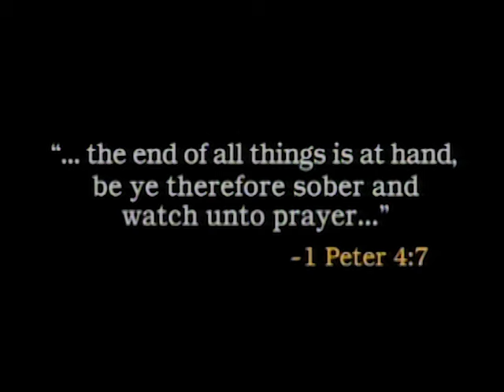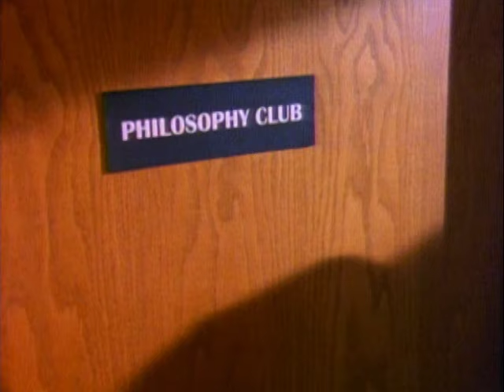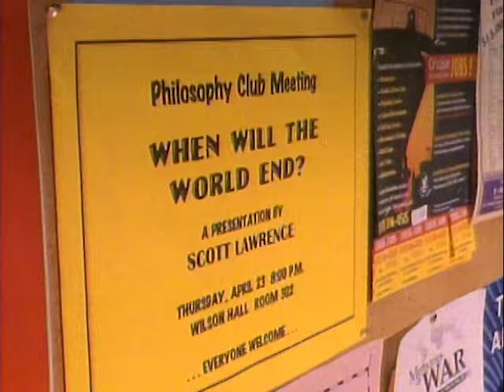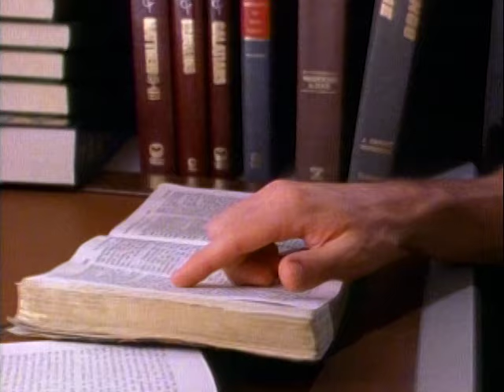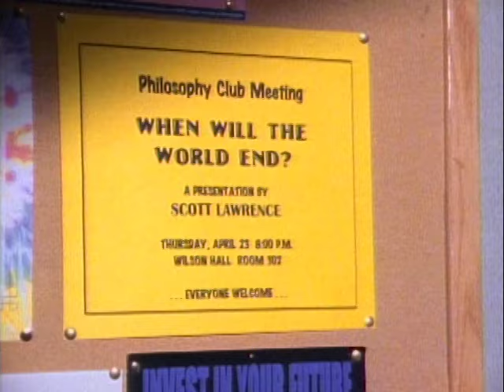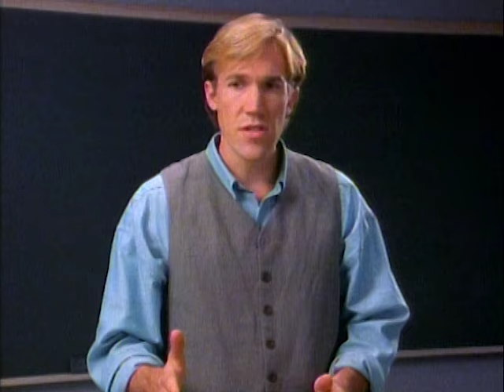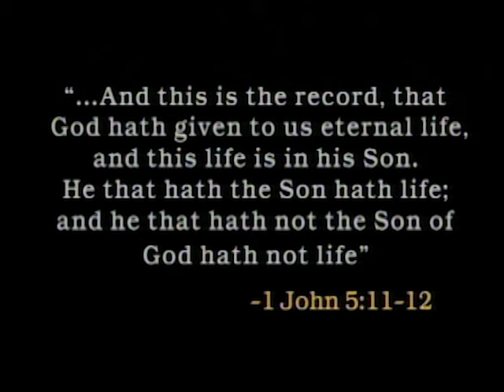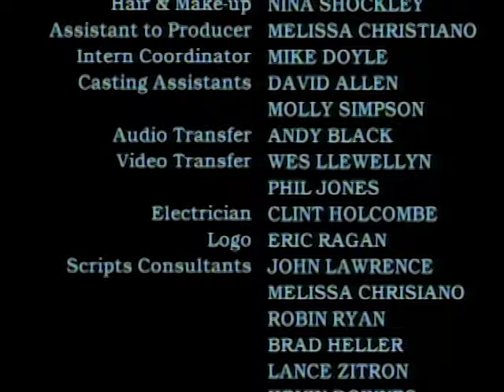Fin De La Cosecha | Película Cristiana | De Rich Christiano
Una reunión de un club universitario de filosofía llena de ateos humilla a un nuevo creyente mientras intenta demostrarles la existencia de Dios. Como resultado, un cristiano que no tiene comunión con el Señor busca venganza. Se encuentra con un artículo escrito hace 50 años sobre una teoría que tenía un hombre sobre cuándo podría terminar el mundo. Con el papel en la mano, ¡prepara un enfrentamiento con el club para su próxima reunión!

Director: Rich Christiano
Writer: Rich Christiano
Starring: David A.R. White, Brad Heller, Lance Zitron, Kevin Downes